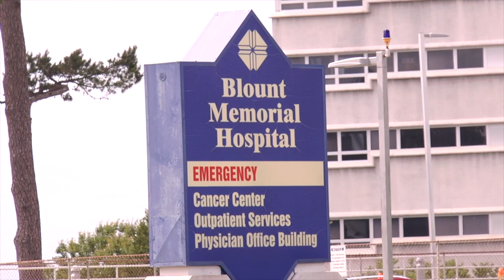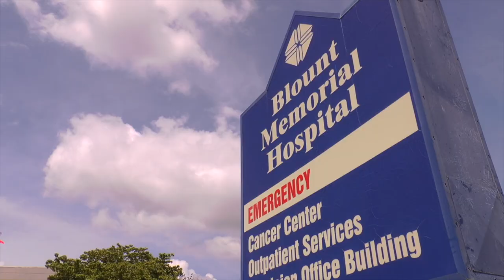Emergency Department Spotlight: ED Tech Mark Persaud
In the latest in our series of conversations with Blount Memorial employees about why they choose to continue their careers with us, we sit down with lead emergency department technician Mark Persaud to talk about the team approach it takes to work in a busy emergency department each day.